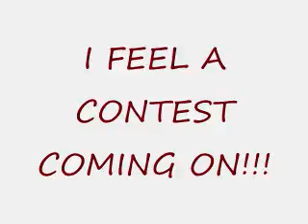CONTEST: CURLS ON GURLS***CLOSED******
This will be my first contest but not my last. I want to see nice roller sets, sprial sets, bantu knots or coil outs. There will be one winner for the naturals with length and on winner for someone with shorter hair. The ones with shorter hair feel free to curl your hair with comb coils or bantu knots. The ones with longer hair curl your hair with rollers or rods or straws if you so wish, but don't feel you can't do bantu knots or comb coils too. Contest starts July8 2009 till July 31 2009. Now here are the rules.
RULES:
2. Must live in USA for shipping reasons(or Canada)
3. Must be natural or transitioning to go natural
4. Must be a new video
5. Must do your own hair. (no one else doing your hair for you)
6. Willing to give me your address so i can ship it. ( don't worry i won't harrass you) lol
7. Must be positive and ready for some fun.